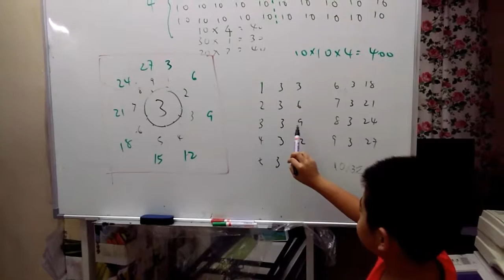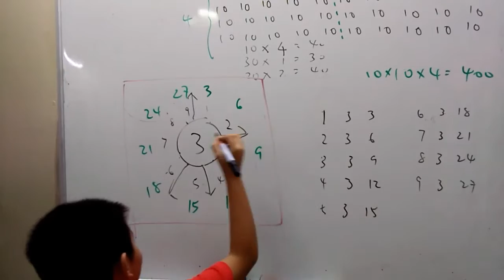Jun Wei secret to learn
Jun Wei shares with us how to remember, recite multiplication table in a fun and quicker way.